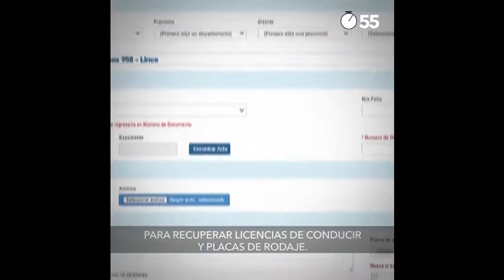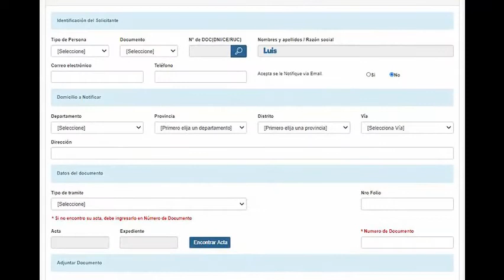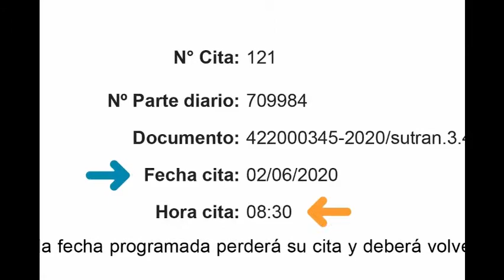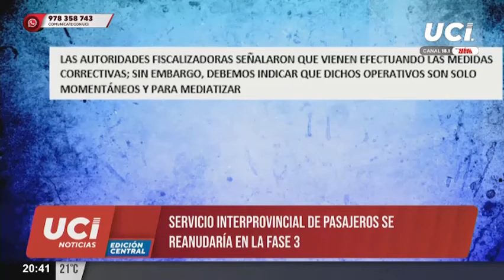Transporte interprovincial de pasajeros prohibido - Plataforma para recuperar licencias de conducir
1️⃣ Sutran habilitó plataforma virtual para que ciudadanos sancionados por realizar el servicio de transporte de pasajeros o mercancías sin autorización, puedan recuperar sus placas de rodaje y licencias de conducir.
2️⃣ Recuerda que el transporte interprovincial de pasajeros continúa prohibido.
      Servicio de transporte interprovincial será parte de la fase 3 de reactivación económica.
3️⃣ Ministro Lozada supervisó la implementación de un hospital móvil en Cañete.
Fuente: Ministerio de Transportes y Comunicaciones del Perú-UCI Noticias